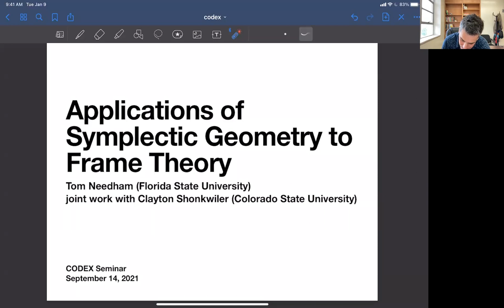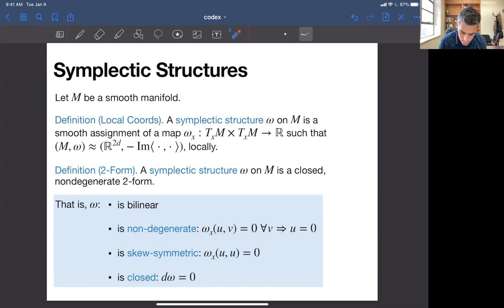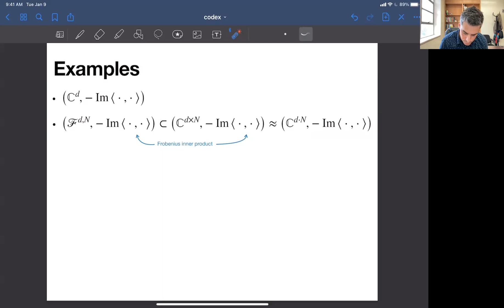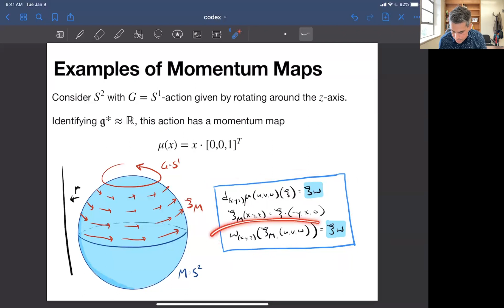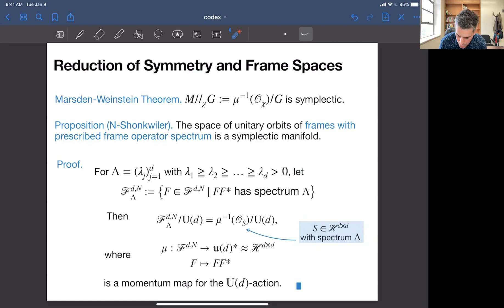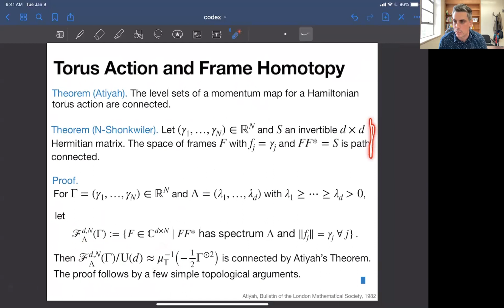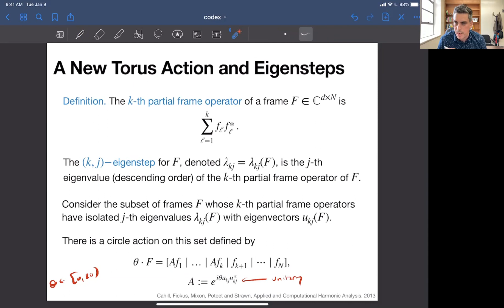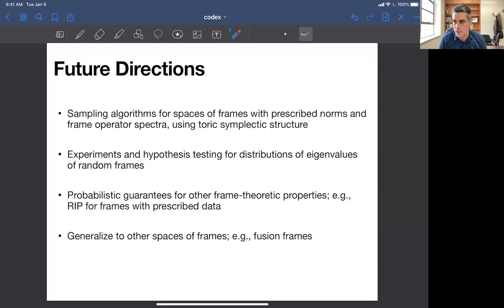Tom Needham, Applications of Symplectic Geometry to Frame Theory, 2021.09.14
Speaker: Tom Needham (Florida State University)
Title: Applications of Symplectic Geometry to Frame Theory
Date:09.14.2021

Abstract: Symplectic geometry was originally introduced as a mathematical formalism for classical mechanics and has since developed into its own rich subfield of differential geometry. It is a useful tool for studying certain Lie group actions on complex vector spaces, and ideas from symplectic geometry therefore apply very naturally in the setting of complex frames. This perspective gives new proofs of existing results on the geometry and topology of spaces of finite unit norm tight frames (FUNTFs) and allows one to extend these results to more general spaces of frames with prescribed frame norms and frame operators. Properties of frame spaces which are observable from the symplectic point of view include connectivity (frame homotopy), density of full spark frames and existence of singular points. In this talk, I will describe key concepts from symplectic geometry, illustrate them in the concrete setting of frames, and show how they are applied to get new results in frame theory. This is joint work with Clayton Shonkwiler.